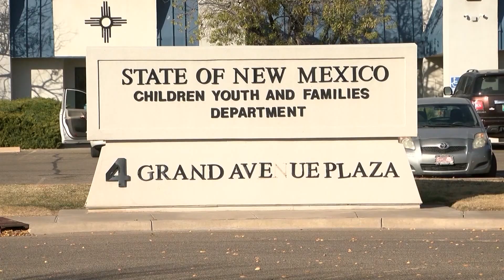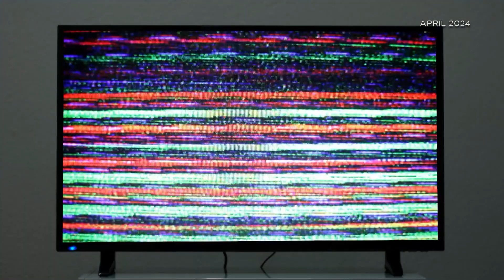INVESTIGATION: CYFD council follow up